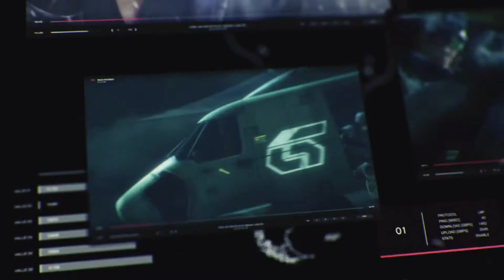TEKKEN™7 OPENING CINEMATIC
This is Tekken 7 opening scene. Hope you all enjoy!